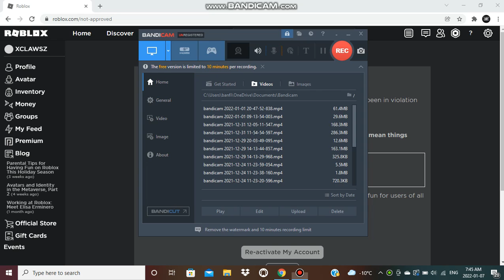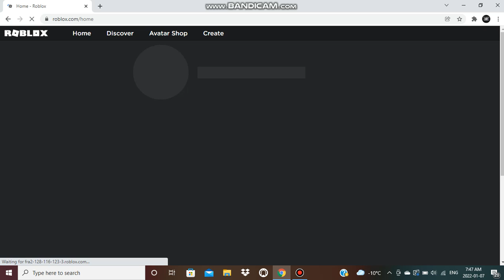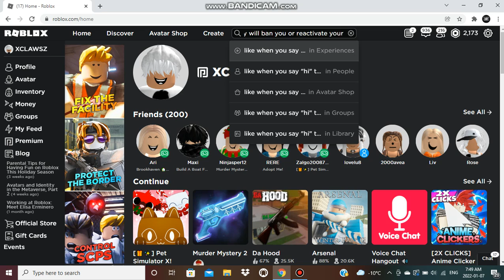My Account Got Reactivated On Roblox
I dont get why i needed to get reactivated all i said was "fatty pee fatty pee"

or they might of did it by "accident"